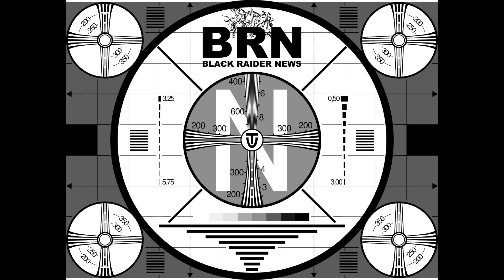WHS Student of the Month & Yearbook Presentations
In this presentation Mr. Bell awards the Winslow High School Student of the Month for April, May, and June. Additionally, our Yearbook committee presents yearbooks to some members of the WHS family.